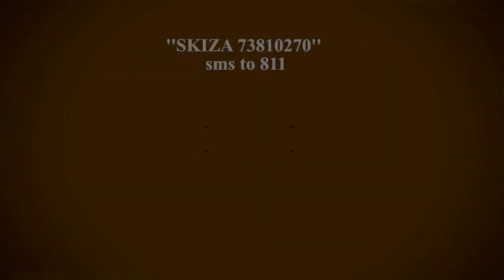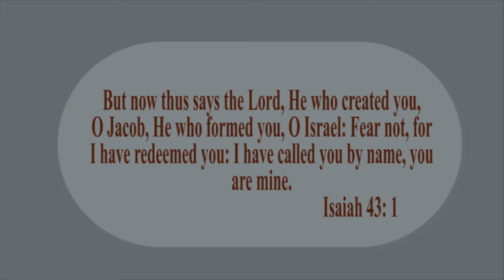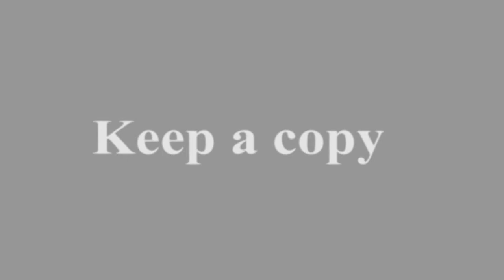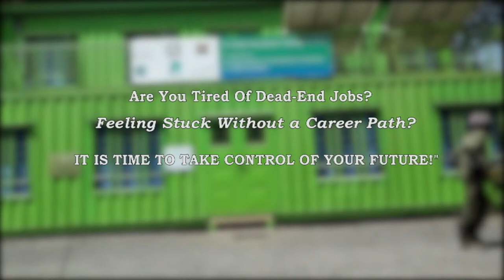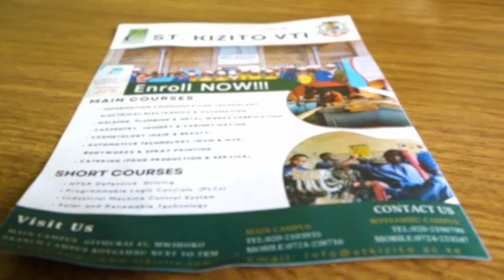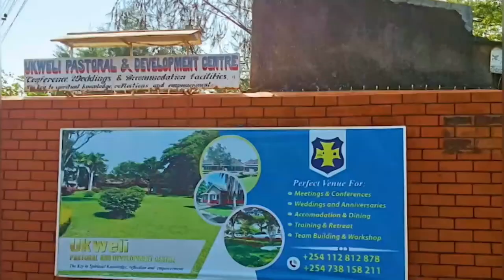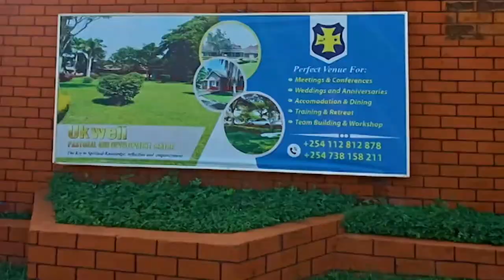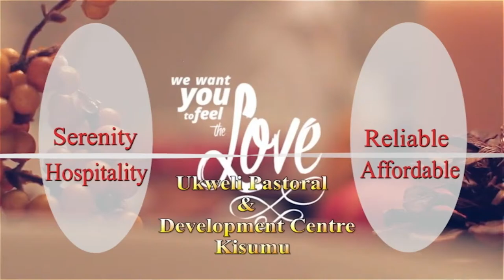05-03-2024 | CAPUCHIN TV LIVE | Missions Of Hope | Missionary Oblates of Mary Immaculate (OMI)